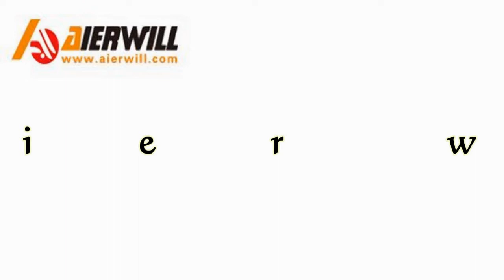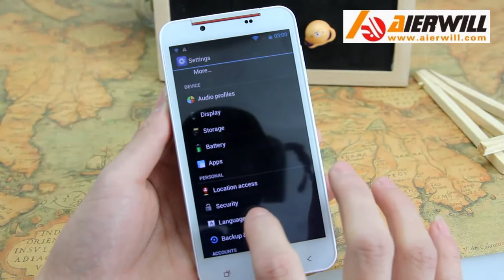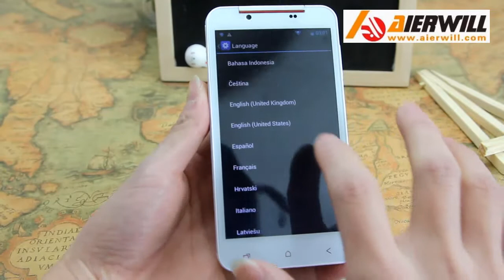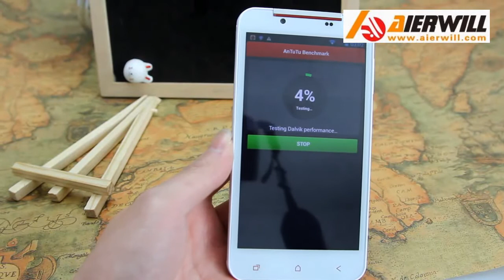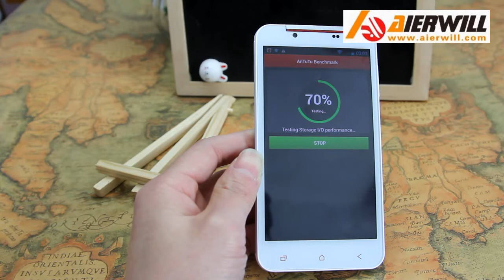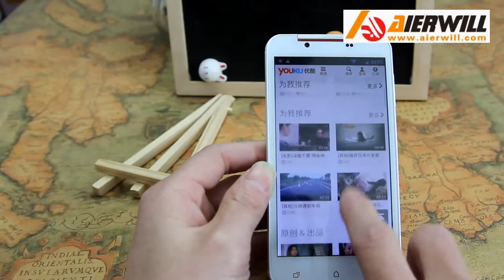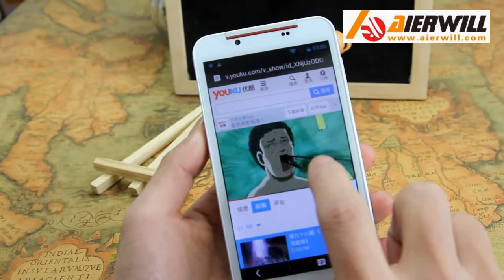Star S5 A+ Butterfly Smartphone Android 4.2 OS MTK6582 Quad Core 3G GPS 5.0 Inch HD Screen 1GB + 4GB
if you need buy the phone can go or we ali